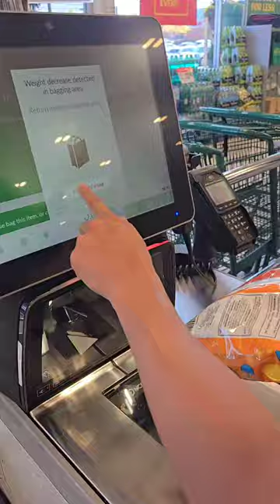Papunta Kami Sa Airport